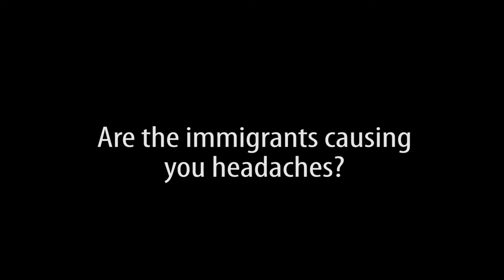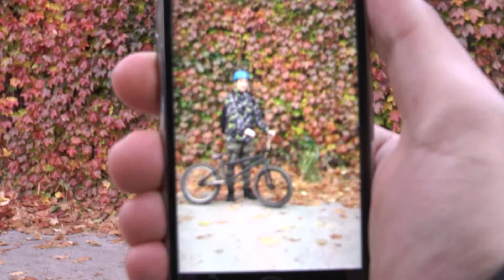iMigrant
Video made during Erasmus + youth exchange "What would the world be like".